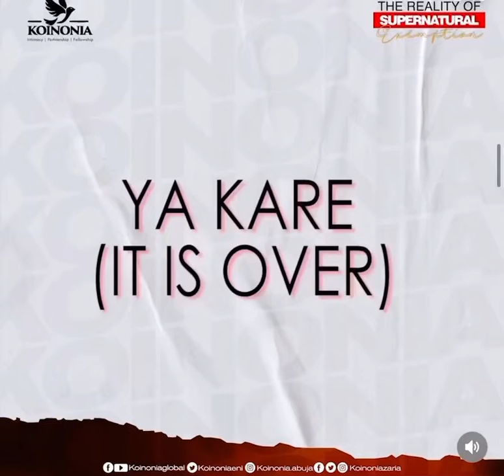YA KARE (It is Over) by Apostle Joshua Selman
We don’t own this song, we only share to edify and encourage!